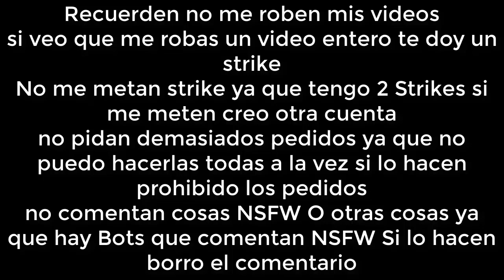[FALSO] Pantalla antipirateria de Canal 8 (Mar de Plata, 2011)